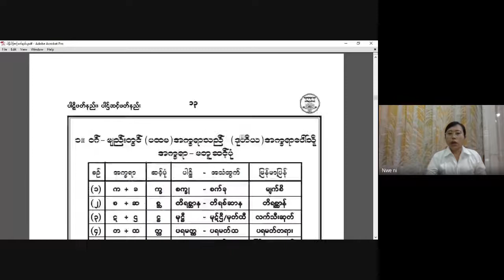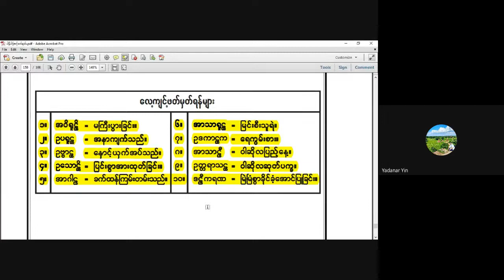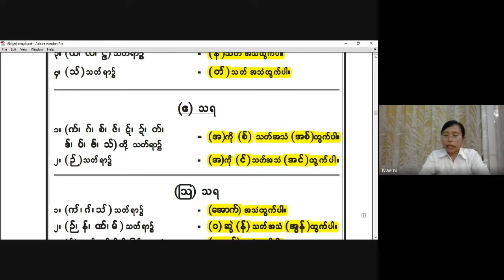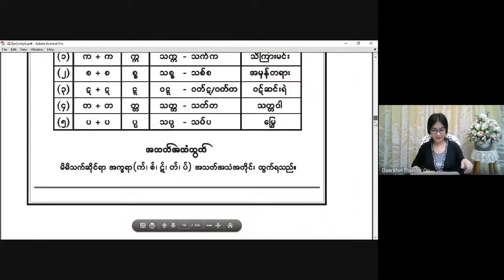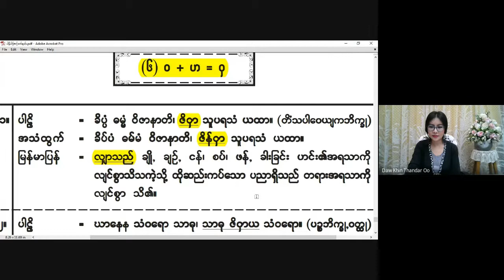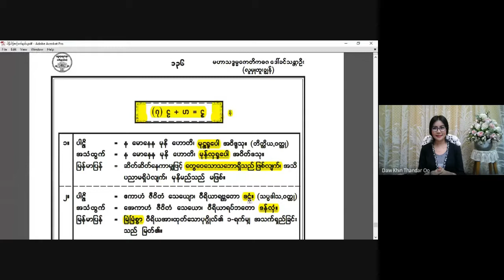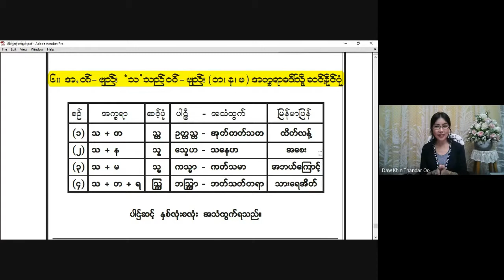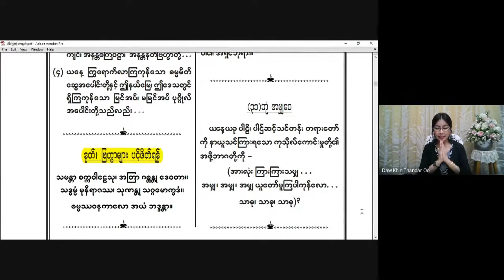မဟာသဒ္ဓမ္မဇောတိကဓဇ ဒေါ်ခင်သန္တာဦး(လူမှုထူးချွန်) ပါဠိဖတ်နည်းသင်တန်း 2021-08-29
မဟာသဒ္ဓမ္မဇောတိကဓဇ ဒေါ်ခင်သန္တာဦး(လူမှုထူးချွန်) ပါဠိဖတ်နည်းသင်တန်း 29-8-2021